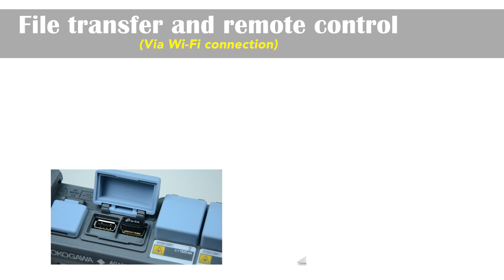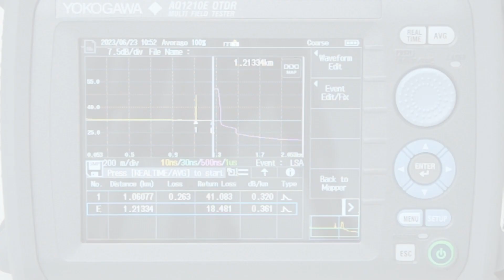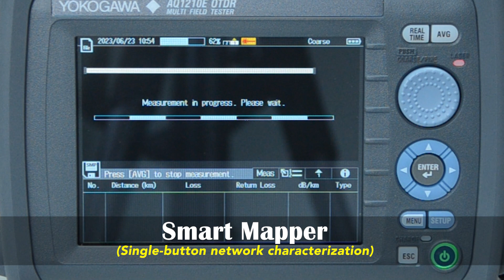YOKOGAWA OTDR AQ1210 SERIES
Halo sobat HLS,
Semua unit yang kami gunakan dalam video semuanya tersedia di PT Halilintar Lintas Semesta (HLS Telecom).